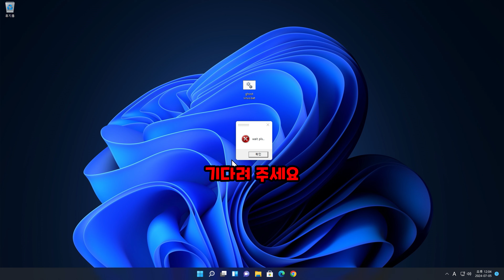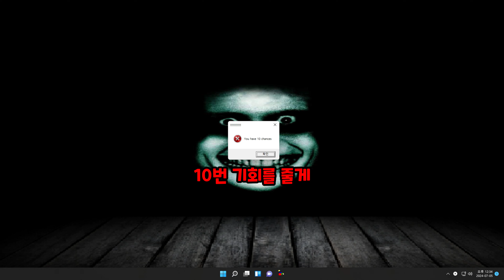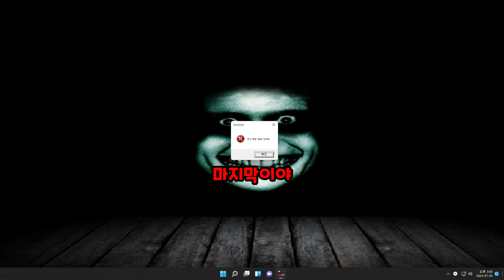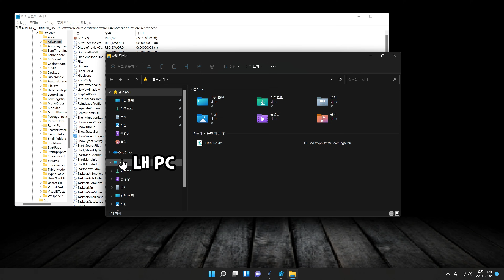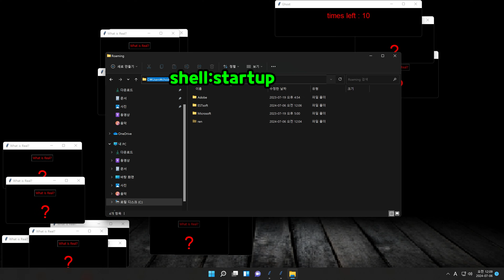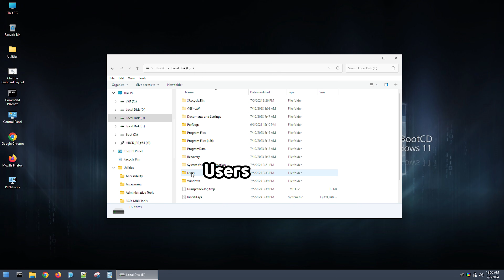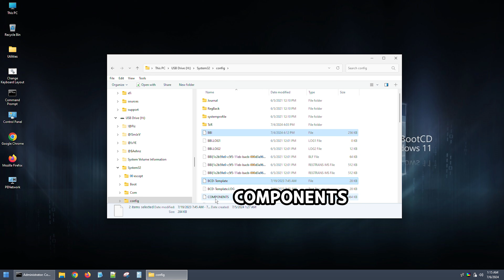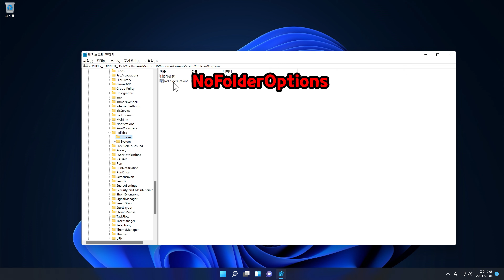[광과민성 발작 주의] 뭐가 진짜 게? 윈도우 걸어! 윈도우 삭제빵 게임, 종료 & 부팅 & system32 복구 3가지 - ghost virus.bat [초다]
오픈 채팅방, 커뮤니티 링크 :
유튜브 오디오 보관함 :
Alien or Cake - Jimena Contreras

00:00 ghost virus 감염
00:30 첫 번째 게임
01:39 첫 번째 게임 다시
02:24 두 번째 게임
03:49 두 번째 게임 다시
05:51 종료 & 복구 1
08:27 종료 & 복구 2
10:38 부팅 & System32 복구
15:58 마무리